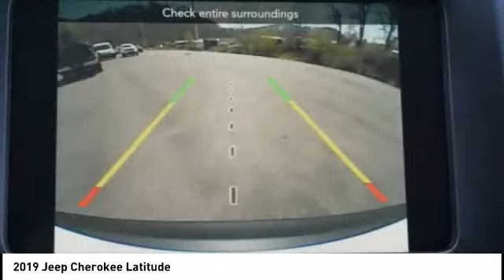2019 Jeep Cherokee Princeton WV 2-19111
2019 Jeep Cherokee Latitude

Ramey Motors
127 Frazier Dr

KD169651